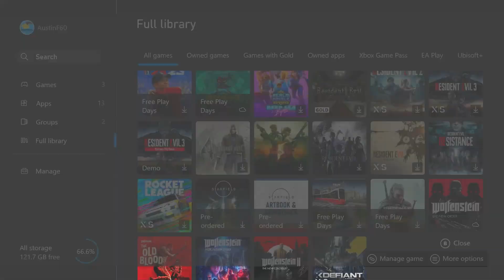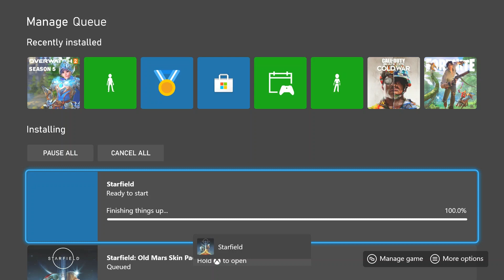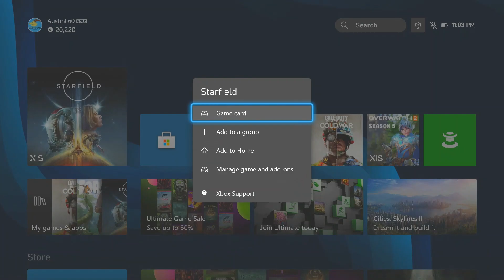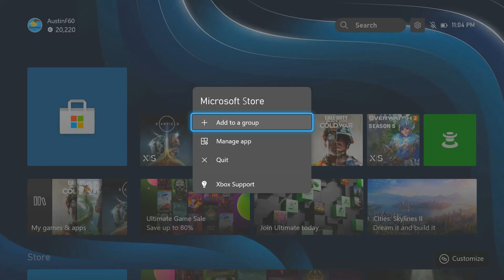Pre-Installing Starfield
~AustinF60